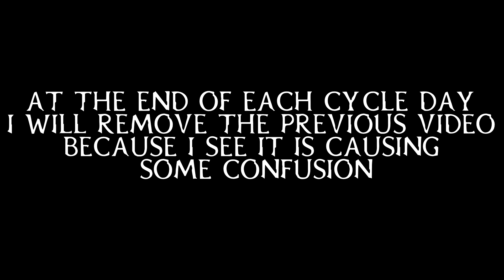💰 CYCLE 3: SQUIRES JOURNEY COLLECTION 💰|| FEBRUARY 9, 2020 || RED DEAD REDEMPTION 2 ONLINE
HERE ARE THE 2 ITEMS YOU NEED:

1. PAGE OF PENTACLES TAROT CARD

2. KNIGHT OF WANDS TAROT CARD

3. KING OF SWORDS TAROT CARD